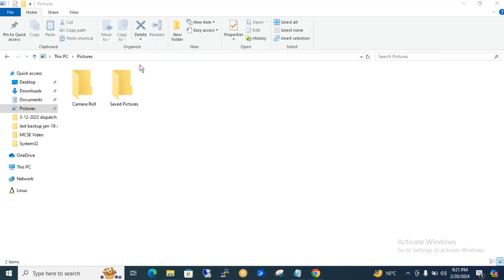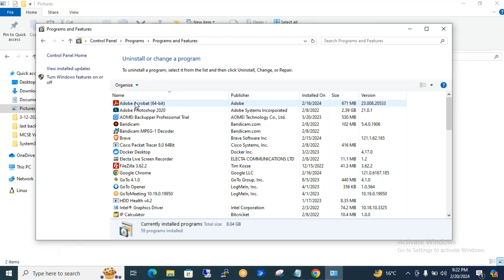Windows 10 How to Uninstall Programs Permanently! Uninstall Software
In today's video, we're diving into the nitty-gritty of Windows 10 to show you how to uninstall programs permanently! Say goodbye to unwanted software cluttering your system with our step-by-step guide on mastering the art of uninstallation.

🔧 Title: Windows 10: How to Uninstall Programs Permanently! 『Uninstall Software』

📌 Video Highlights with Time Stamps:

0:00 - Introduction

Learn the importance of uninstallation and why it's crucial for maintaining a clean and efficient Windows 10 system.
1:15 - Built-in Uninstall Options

Explore Windows 10's built-in tools for uninstalling programs and discover how to use them effectively.
3:30 - Advanced Uninstall Techniques

Dive into advanced methods for uninstallation, ensuring no traces of the program are left behind.
6:45 - Registry Cleanup

Uncover the secrets of cleaning up the Windows Registry after uninstalling software, optimizing your system for peak performance.
9:20 - Third-Party Uninstallers

Explore reliable third-party uninstaller tools and understand how they can simplify the process and enhance your overall user experience.
🔗 Useful Links:

Link to CCleaner (or your recommended third-party uninstaller)
Windows Support Article on Uninstalling Programs
🛠️ Tools Mentioned in the Video:

CCleaner
Windows Settings

Ready to declutter your Windows 10 experience? Watch the video now and become a pro at uninstalling programs permanently! 💻✨